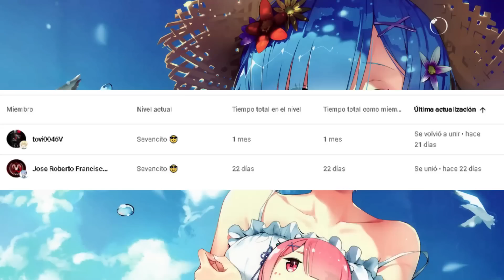Kurumi tiene una cita con Shido 🔥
Dios mio del amor hermoso, quien fuera ese gato

anime: Date a Live temporada 4